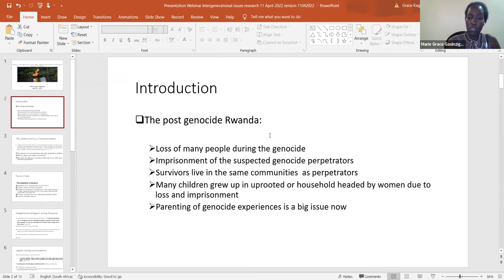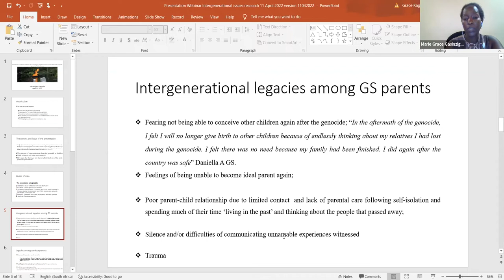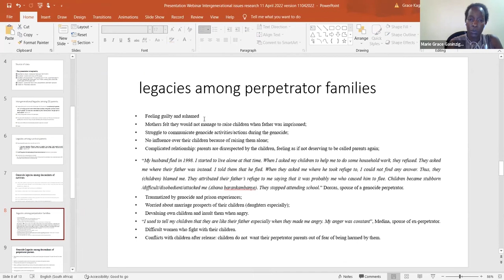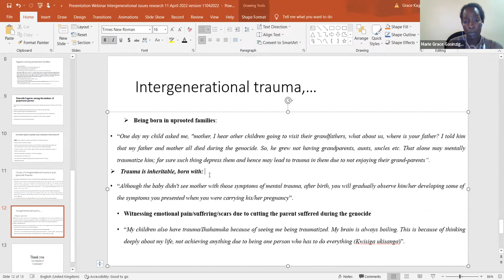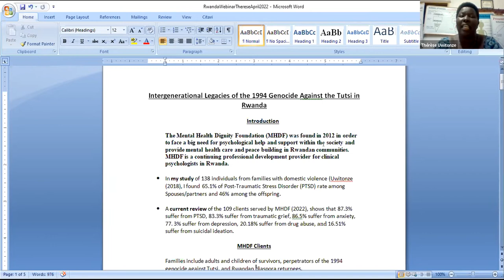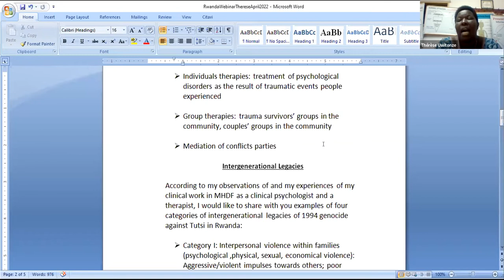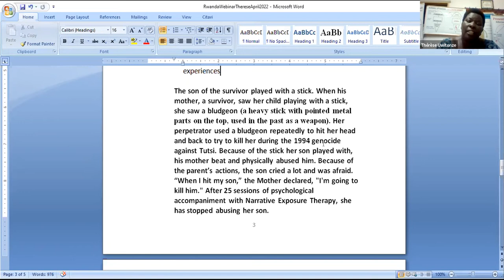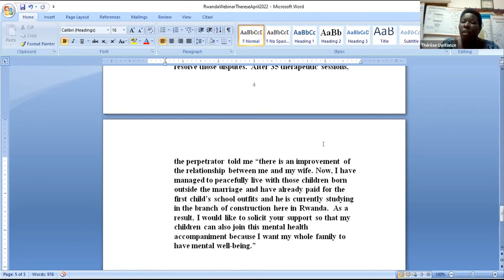Intergenerational Legacies of the 1994 Genocide Against the Tutsi in Rwanda I (Webinar)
This International Center for MultiGenerational Legacies of Trauma webinar is held, in collaboration with the Genocide Survivors Foundation, in observance of Rwanda’s official week of mourning which follows 7 April -- the International Day of Reflection on the 1994 genocide against the Tutsi in Rwanda. Based on multiple expertise and differing life experiences, participants will discuss parenting and the challenges of raising children after the genocide.

Speakers:

Marie Grace Gasinzigwa Kagoyire
A Rwandan researcher with a background in international health development and experience in community mental health and peace building approaches, Grace is currently interested in understanding how Rwandan youth born after the genocide narratively construct their genocide memories. Her published works focus on effects of genocide among women survivors of rape, intergenerational legacies of the 1994 genocide against the Tutsis in Rwanda and its psychosocial effects among post-genocide youth.

Thérèse Uwitonze
A clinical psychologist and Founder of the Mental Health Dignity Foundation (MHDF), she completed her bachelor’s degree in 2007 and master’s program in clinical psychology and therapeutics at the University of Rwanda in 2018. She has been working with traumatized Rwandans. In 2012, she founded MHDF, a local NGO dedicated to addressing Rwandan society’s acute need for balance, psycho- logical help and support, providing mental health care, thereby contributing to peace building in the community. Born in 1976 in Gisagara District in the South province of Rwanda, Thérèse is married and a mother of four.

Jacqueline Murekatete
An internationally recognized genocide survivor, speaker, and human rights activist. Born in Rwanda, Jacqueline was nine years old when she lost her parents, all six siblings and most of her extended family to the 1994 genocide against the Tutsi in Rwanda. Jacqueline has received numerous prestigious awards for her work, and her story has been featured in many media outlets. She founded Genocide Survivors Foundation (GSF) as a vehicle to continue her genocide prevention efforts and raise support for fellow genocide survivors. Jacqueline earned a BA in Politics from New York University and a JD from Benjamin N. Cardozo School of Law. She lives in New York City with her husband and two young children.

Moderator:
Dr. Yael Danieli, Founder and Executive Director, International Center for MultiGenerational Legacies of Trauma.